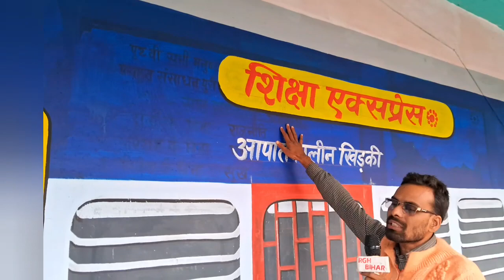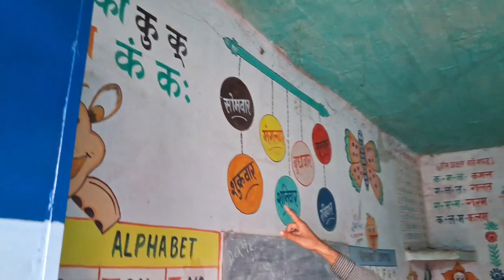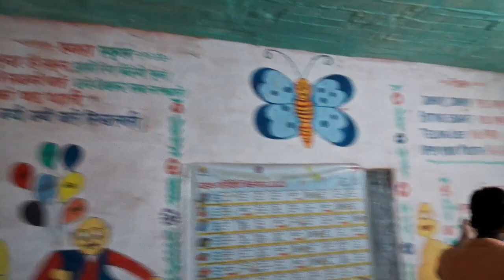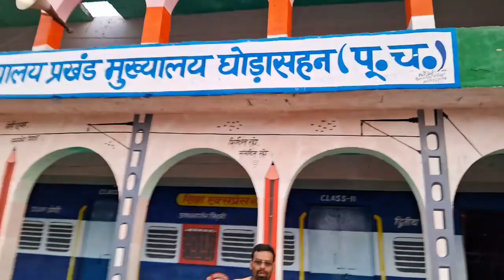सरकारी विद्यालय को बनाया गया ट्रे *न एच.एम सर ने बताया विद्यालय की पूरी कहानी